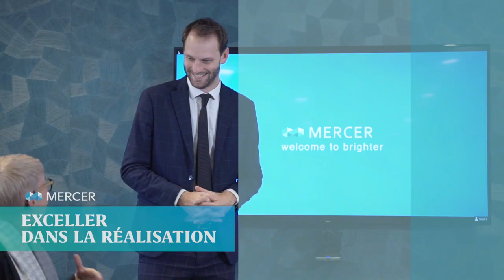Mercer France - Travailler chez Mercer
Chez Mercer, nous croyons dans la construction d’un avenir meilleur et nous travaillons chaque jour pour améliorer le bien-être des individus.